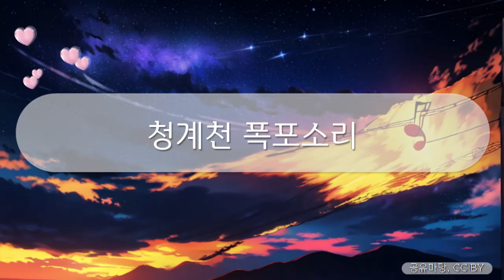힐링브금 - 청계천 폭포소리